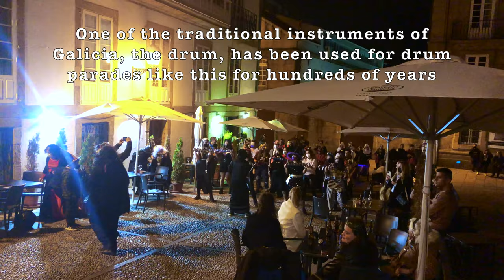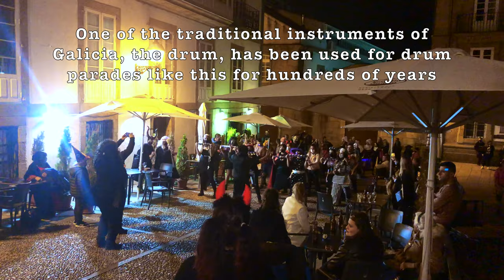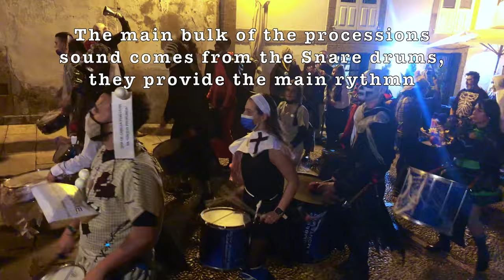Galician Drummers Halloween Parade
Drums are highly intertwined with the traditions and culture of the region of Spain now known as Galicia.
Now, in the 21st century, the people fuse ancient traditions and modern developments, to put on incredible displays of music, community, and festivity.

In this video, it is Halloween in A Coruña, Galicia, and the drummers' parade is starting in Plaza Azcarragas in the Old Town.
Dancing, chanting, and playing their percussive instruments, they make their way down the narrow streets through the thousand year old city, across the Maria Pita square, and into the heart of new town.

Normally we hear them coming down our street and watch them from there, but today we were already at the Plaza for a beer so we got to see them set off!

Covid has hugely affected this tradition;
In 2017 when i visited for the first time, we saw the drumming parade with more than 60 members, and the sound was deafening and made your ribs vibrate, they performed on every festival day, even the small obscure ones that i'd never heard of, and they were a central part of the community spirit.
During the heart of covid in 2020 they stopped meeting, and it took a year for them to come back to the streets.
When they finally did in 2021 they had as few as 15 members, and only performed on the really big festival days such as easter and halloween. By the end of 2021 they had started to regain some of their numbers, but i fear it will be a long time until things return to the way they were.

The people of A Coruña, however, are not in the habit of feeling sorry for themselves. so whilst i feel nostalgic for a simpler time, they grab what they can of life by the horns and make the most of it. The drummers lead the way and we follow them through the town and we think about how lucky we are to have their music.

And lucky indeed we are!

The tambourine:
A must-have, even more so than bagpipes, in popular Galician festivities. The pandeireta (tambourine) is made up of a round wooden frame covered with leather into which several pieces of metal called ferreñas are inserted; these resonate in a very characteristic way. The pitch of the music played on it depends on the size of these pieces and on the tambourine itself. A good pandeireteiro has mastered several techniques to hit or roll the instrument. The music played on the tambourine is often accompanied by songs sang with several voices, covering a varied array of themes, from work songs to everyday stories, love or even malediction.

The pandeiro
This large, square percussion instrument makes sounds when the membrane, made out of goatskin and stretched over a wooden frame, is hit. It usually has jingles on the inside and the key to playing it well is hitting it in the correct way, with your fingertips, your fists, or the palm of your hand.

So now you know! The Galicians love their drums, and they love a good party. a match made in heaven!

where i post covers and originals,

xxx